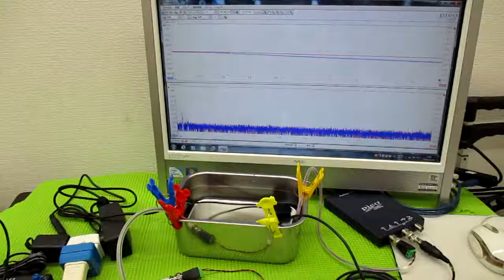メガヘルツの超音波発振制御プローブを利用した実験動画 ultrasonic-labo